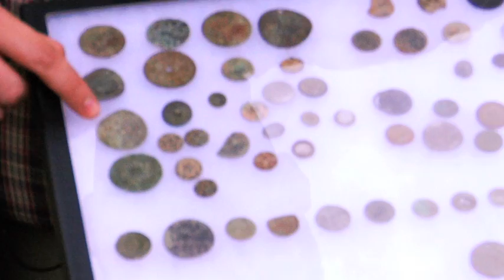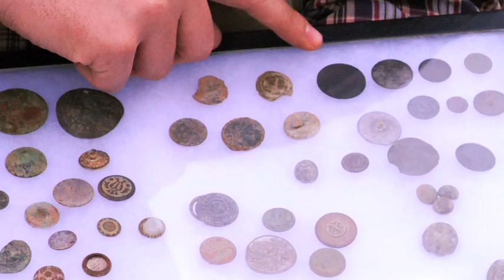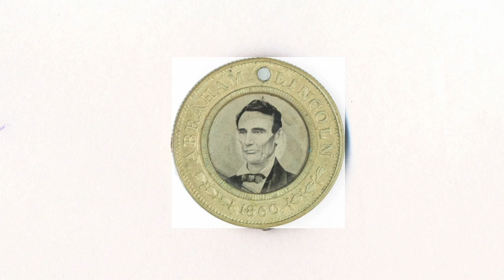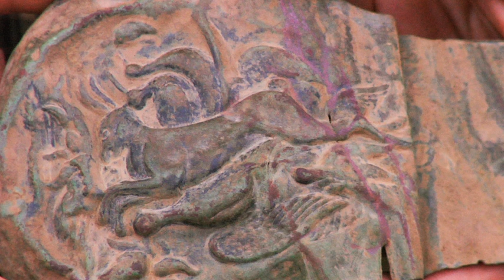Metal Detecting in Kentucky with William Plummer (The Coulter Plough, Episode 5, 2010)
Metal Detectorist William Plummer (Louisville) shares tips on getting started in the hobby.